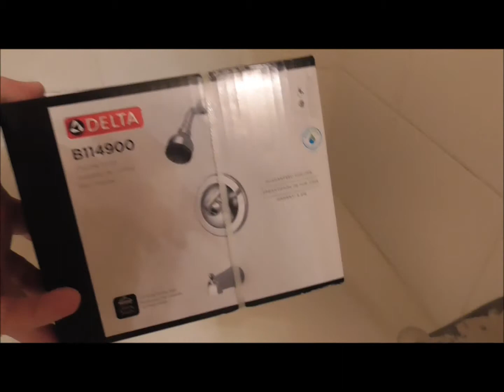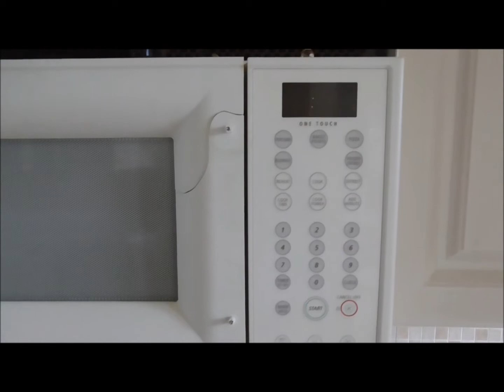Tenant Moved Out- What a mess!